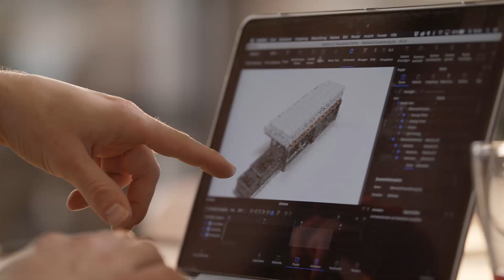easygoinc. - Standheizung Autoterm: Bedienteile analog PU-5 vs digital PU-27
Für die Planar 2D von Autoterm gibt es verschieden Bedienteile. Martin gibt einen Überblick über Vor- und Nachteile des analogen und digitalen Bedienteil.

easygoinc. ist das Vanlife Kompetenzzentrum im Herzen Europas. Bei uns dreht sich alles darum, wie man seine Zeit so angenehm wie möglich im Campervan verbringen kann.
Wir wollen sowohl jenen mit Informationen zur Seite stehen die sich ihr eigenes Fahrzeug ausbauen wollen, als auch durchdachte Gesamtlösungen anbieten.